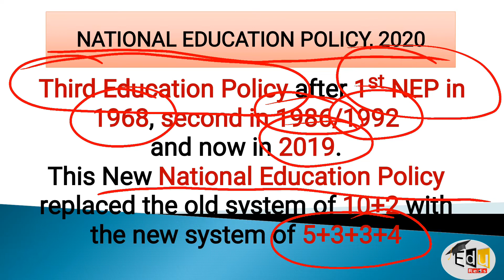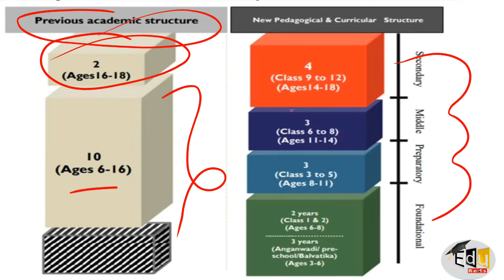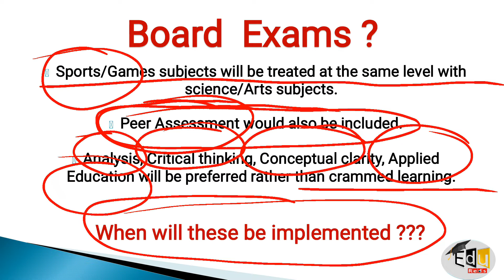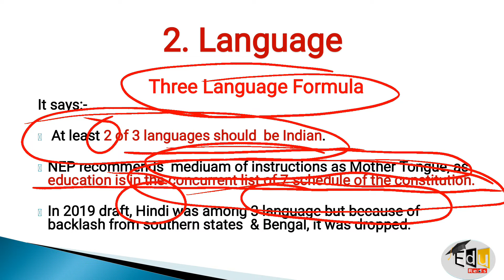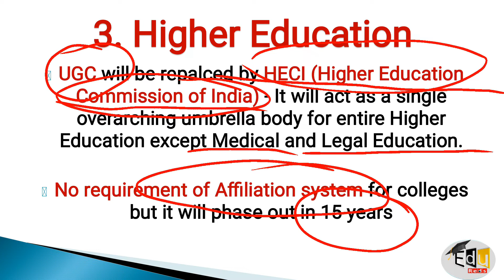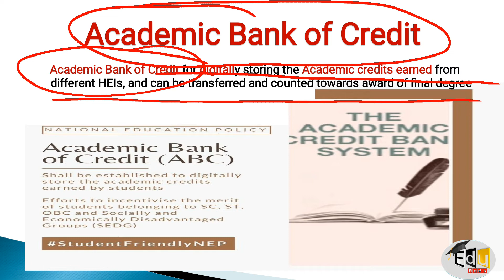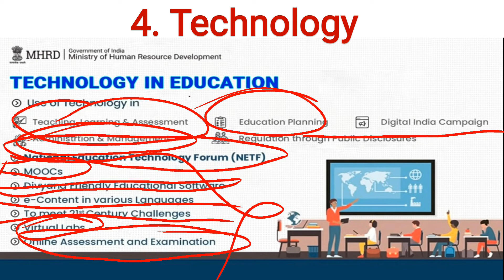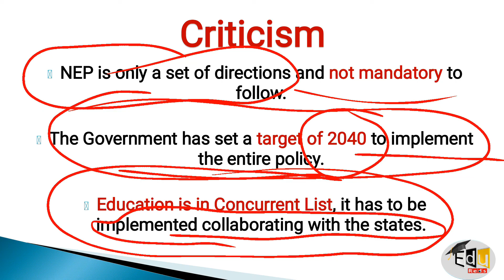New Education Policy 2020 | End of 10+2 System | New System 5+3+3+4 | NEP 2020 | Nai Shiksha Niti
New Education Policy 2020 | End of 10+2 System | New System 5+3+3+4 | NEP 2020 | Nai Siksha Niti I Edu Reds I

The Prime Minister led central cabinet has approved the National Education Policy-2020. Significantly, after about 34 years, the National Education Policy has been changed. After 1968 and 1986, this is the third National Education Policy which was formulated in 2019. Former ISRO K. Kasturirangan's lead committee drafted this education policy. It has also been approved to change the name of Ministry of Human Resource Development to Ministry of Education.

प्रधानमंत्री की अध्यक्षता वाली केन्द्रीय कैबिनेट ने राष्ट्रीय शिक्षा नीति-2020 को मंजूरी दे दी है। गौरतलब है कि लगभग 34 साल बाद राष्ट्रीय शिक्षा नीति में बदलाव किया गया है। 1968 और 1986 के बाद यह तीसरी राष्ट्रीय शिक्षा नीति है जिसका मसौदा 2019 में ही तैयार कर लिया गया था। इसरो प्रमुख रह चुके डॉ. के. कस्तूरीरंगन की अध्यक्षता में 2017 में इस एक समिति का गठन किया गया था और उसी समिति ने इस शिक्षा नीति का मसौदा तैयार किया था। मानव संसाधन विकास मंत्रालय का नाम बदल कर ‘शिक्षा मंत्रालय’ करने को भी मंज़ूरी दी गई है।

Edu Reds is providing you videos of History, Polity, Geography, Ecology, Science & Tech, Economy, Current Affairs, English etc completely free of cost. Apart from these, we also provide Question practice of these subjects to you free of charge. We are trying to help you guys out in the real learning, so that, you can compete in this most competitive age.